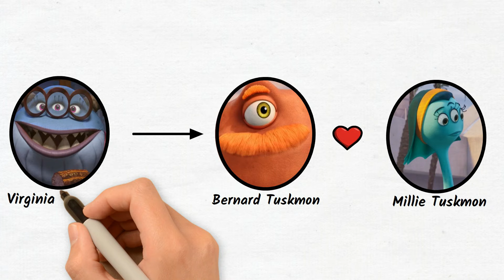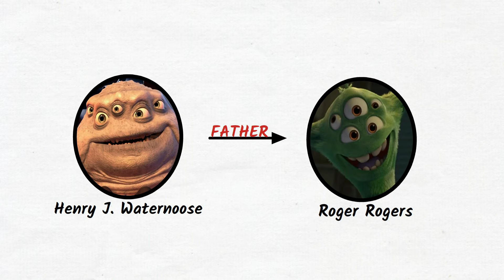Monsters At Work: Parents And Child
Today, we will discuss the parents and child relationship of Monsters at work characters, from the Popular Monster, Inc, franchise.